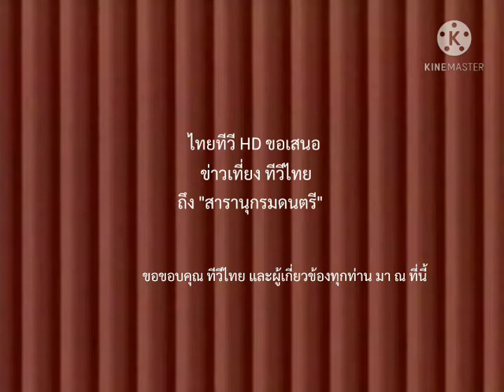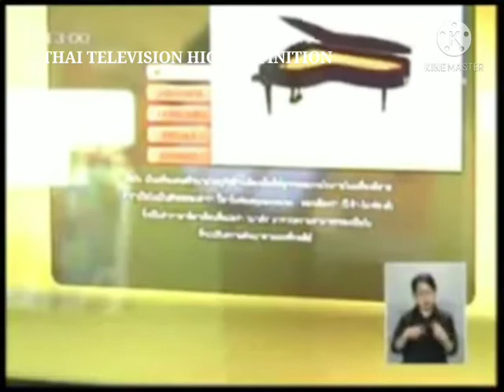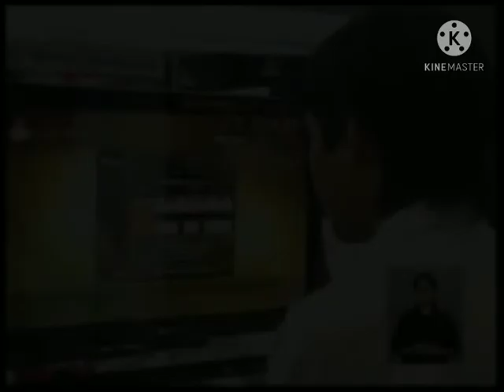ข่าวเที่ยง25530320 สารานุกรมดนตรี